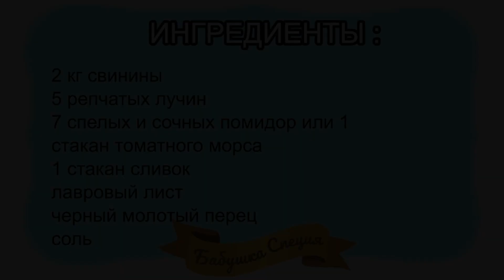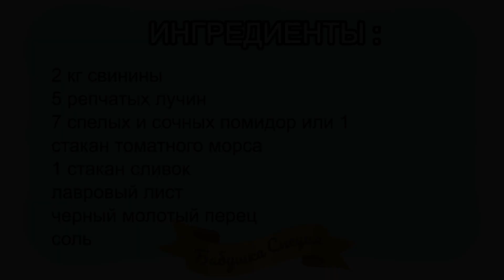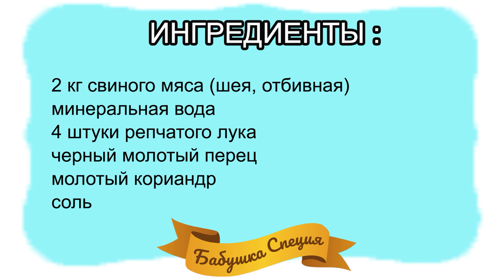Шашлык рецепт приготовления. Лучшая подборка рецептов маринования шашлыка. Как замариновать шашлык